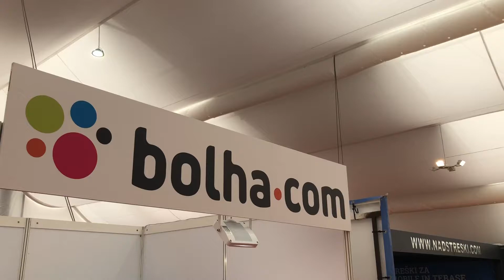Sejem dom dan 1